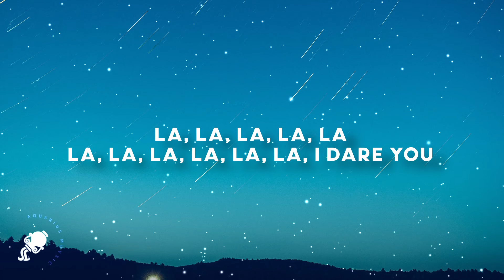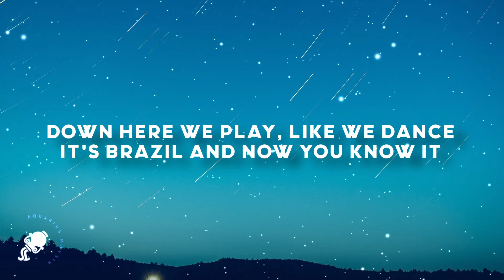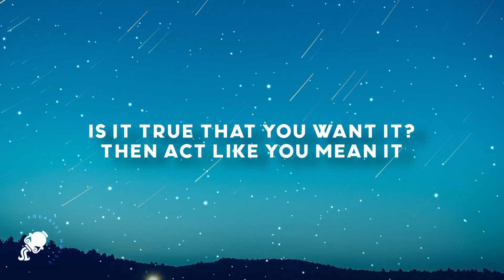Shakira - La La La (Lyrics) (Brazil 2014) ft. Carlinhos Brown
Shakira - La La La
Shakira - La La La (Letra/Lyrics)

Letra/Lyrics

[Letra de "La La La" ft. Carlinhos Brown]

Olá, olá!

[Post-Chorus: Shakira]
Leggo
Leggo
Leggo
Leggo

[Post-Chorus: Shakira]
Leggo
Leggo

[Chorus: Shakira]
La, la, la, la, la (Oh, oh, oh, oh)

[Post-Chorus: Shakira]
Leggo
Leggo
Leggo
Leggo